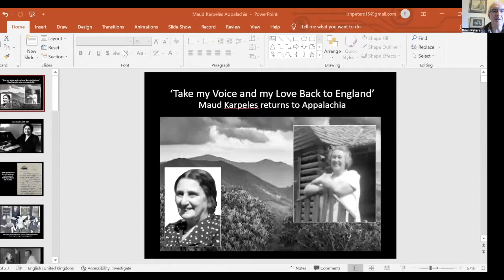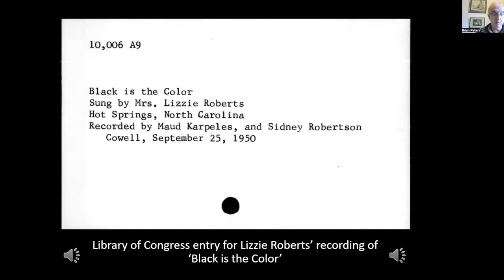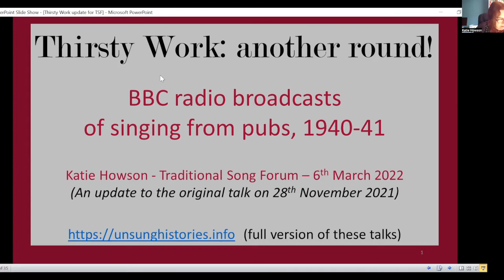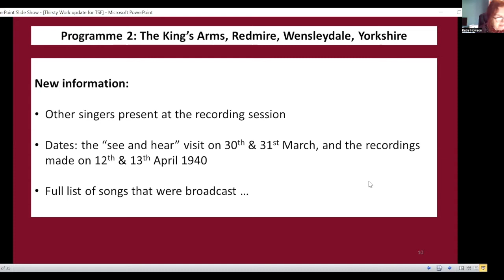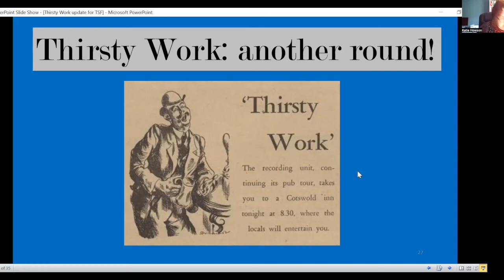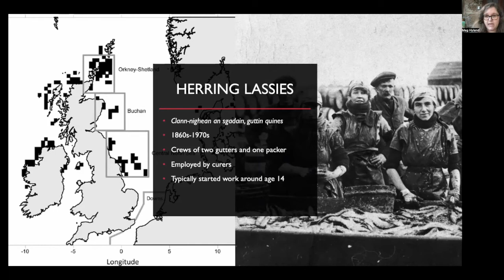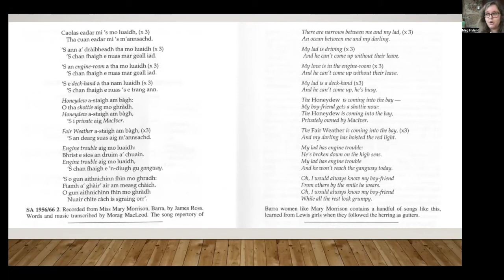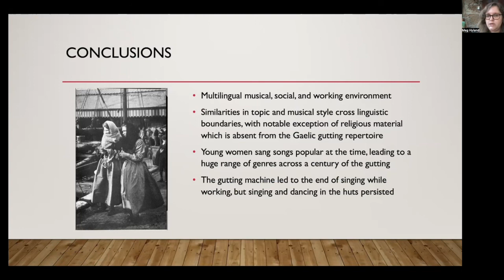TSF Online 39 6 Mar 22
The presentations given at this meeting were:

Brian Peters - ‘Take my voice and my love back to England’
Katie Howson - ‘Thirsty Work – Another Round!’
Meg Hyland - ' “Sometimes I think we sang to stop ourselves crying”: Singing at Work Among Herring Gutters and Packers.'

The meeting was chaired by Shan Graebe